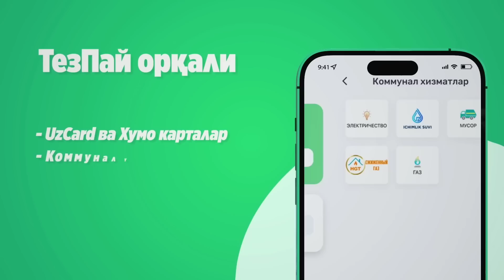20 декабр фаргона мошина бозори нархлари 2022. Жентра собалт 2023 янги собалт 6.500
дастурни юклаб олиш учун бу ерни босинг.
Видео-қўлланмани кўриш учун бу ерни босинг.

🛑 TezDA - иловасини юклаб олиш учун

ASSALOM ALEYKUM AZIZ VATANDOSHLAR XAMDA MUSOVIR DA YURGAN AKA UKALARIMIZ VA O'ZIMIZNING O'ZBEKISTONDA YURGAN AKA UKALARIMIZ SIZLARGA QANDAY MOSHINA KERAK BO'LSA VODIY BOZORLARIDAGI BARCHA MOSHINA NARXLARNI KO'RSATIB BORAMIZ KANALIMIZNI QO'LLAB QUVATLAB OBUNA BOLISHN UNUTMANG FORG'ONA MOSHINA BOZORI NARXLARI 2021 NAMANGAN MOSHINA BOZORI NARXLARI 2021 QOQON MOSHINA BOZORI NARXLARI 2021 ANDIJON MOSHINA BOZORI NARXLARI 2021